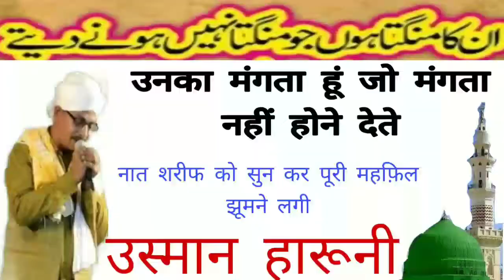اُنکا منگتا ہوں جو منگتا نہیں ہونے دیتے،unka mangta hon jo mangta nhi hone dete, /उनका मंगता हूं ज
usman harooni